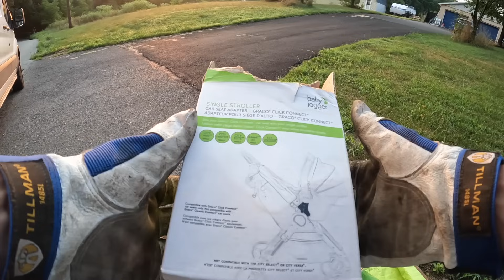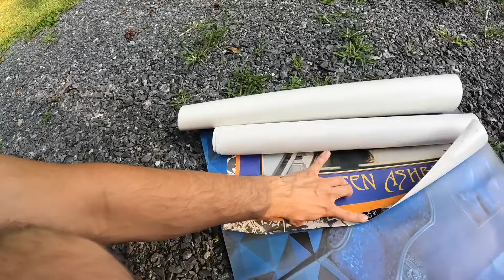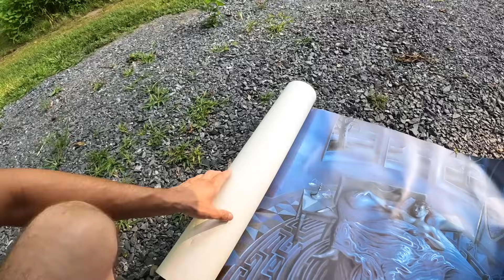Wow Look What I Found In The Trash! - Garbage Picking Ep. 942